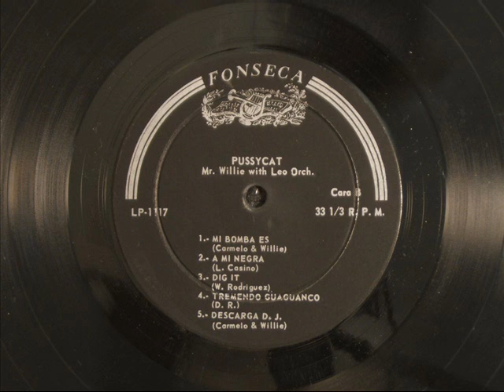TREMENDO GUAGUANCO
HEAT WAVE 1965
 MR. WILLIE RODRIGUEZ
 CANTA : ADALBERTO SANTIAGO